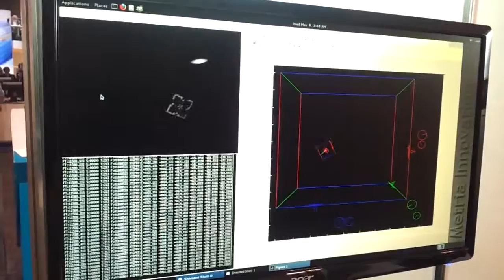Moiré phase tracking (MPT). High-field Motion Tracking System. Demo ISMRM 2012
This demo shows the MT384ib as it operated at ISMRM 2012.

The Metria Innovation MT384ib High-field Motion Tracking System.
This system is capable of tracking a marker at 86 measurements per second.
Measurements provided both positional information (x,y,z), and orientation (pitch,roll,yaw).
Positional measurements have less than 0.1mm RMS error.
Orientation measurements have less that 0.1deg RMS error.